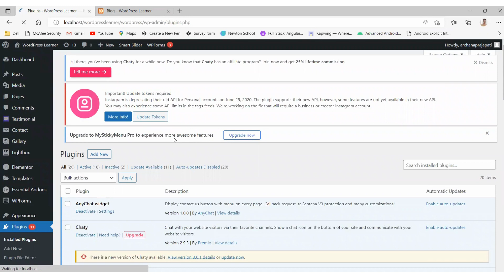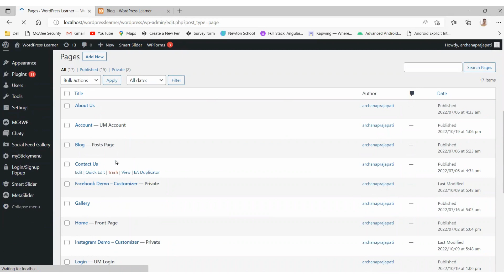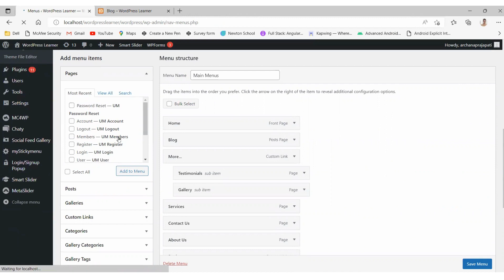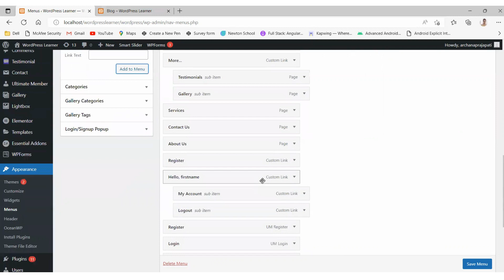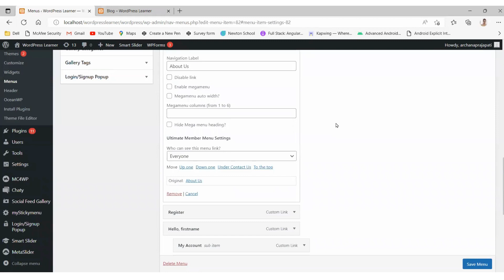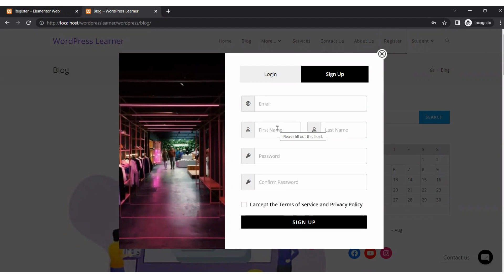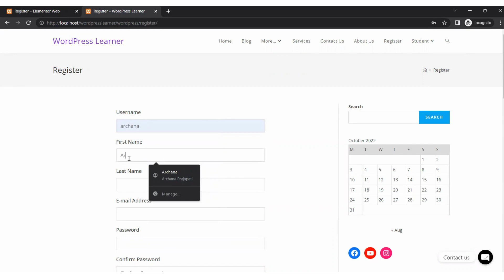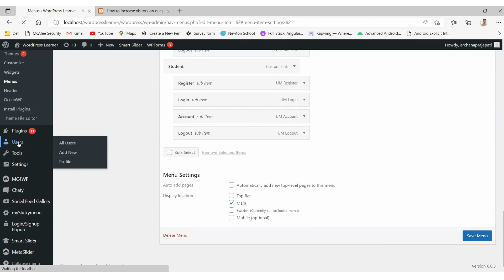Store User data in WordPress using the plugin | Use of Ultimate Member